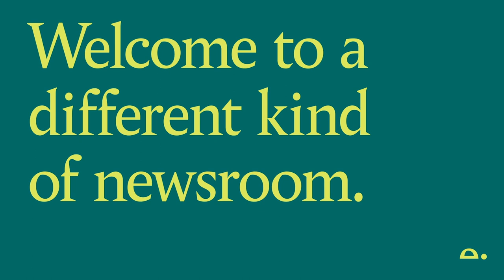In conversation with John Amaechi: where have all the great leaders gone?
Thousands of people have spoken at Tortoise ThinkIns since March 2020, from world leaders to keyworkers. One of the most memorable is John Amaechi OBE, who joined us for a ThinkIn soon after the murder of George Floyd, and bowled us over with his wisdom and his warmth. We’re delighted he’s agreed to come back again to talk about his extraordinary new book, The Promises of Giants, which has been called “one of the most powerful books ever written about leadership” by Adam Grant.

Starting life as a self-described “nerdy and overweight” child, John became the first British NBA star and is now an international human rights ambassador, best-selling author, Royal honoree and elite psychologist. He is the perfect person to spend an hour with before we break for the summer, reflecting on the state of leadership in the world and explaining how everyone can be a giant to someone.

We are introducing a new booking system that will make it easier than ever for you to join our ThinkIns.

Editor:
Matt d’Ancona
Editor and Partner